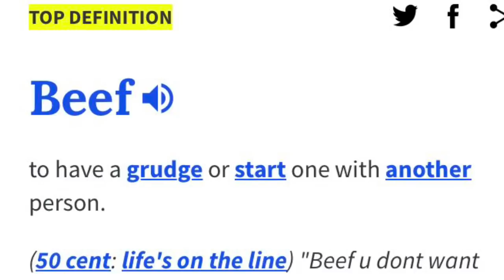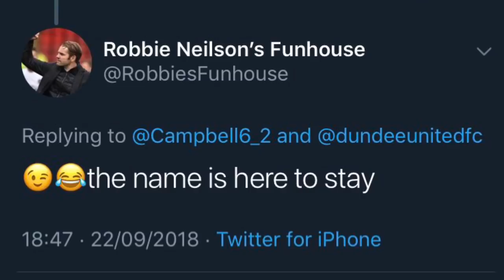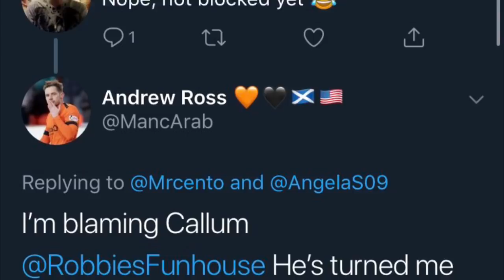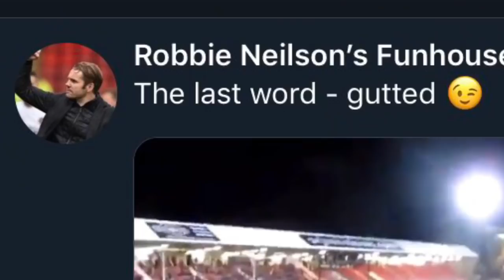DEAR, FUNHOUSE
Got to love a bit of social media beef...😏